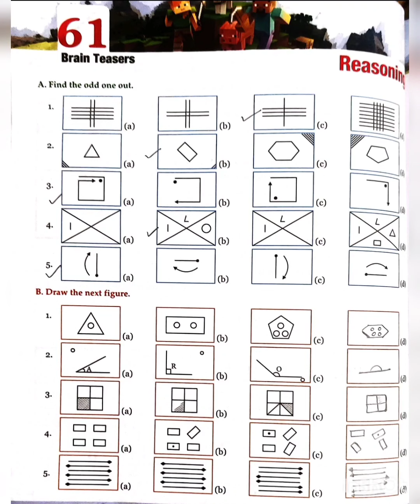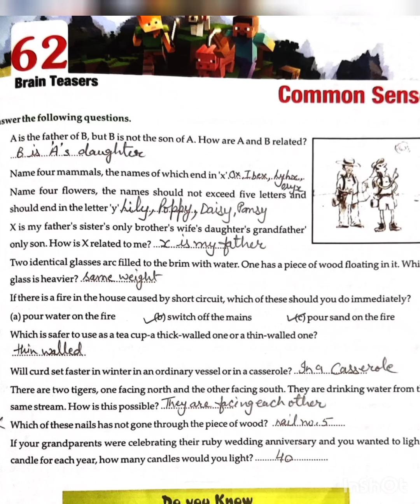STD-7 G. K Ch-61 & 62